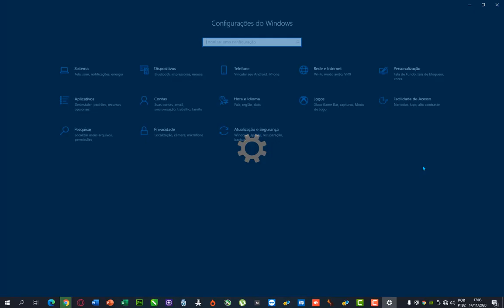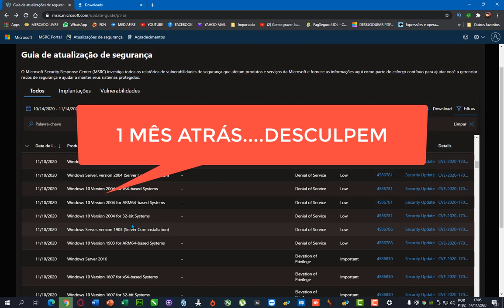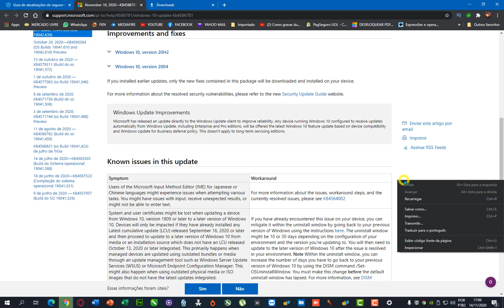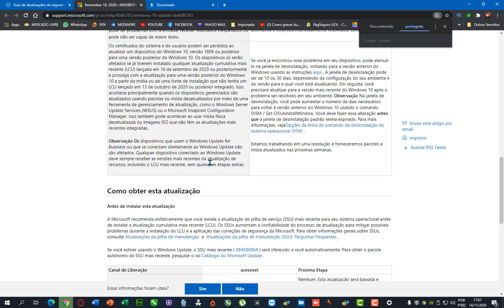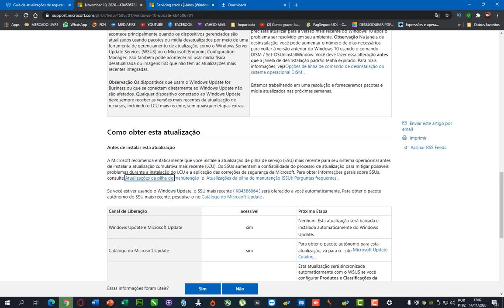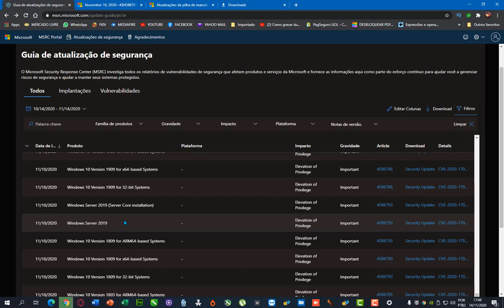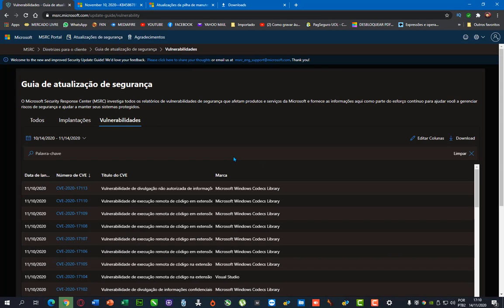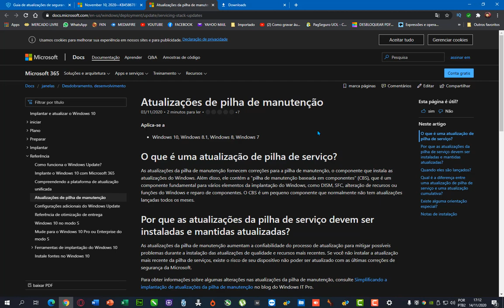PACOTE DE ATUALIZAÇÕES para Windows 10 | Muito IMPORTANTE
Quer um Mouse Gamer bonito e barato? Segue o link abaixo:
______________________________ Neste vídeo, veja as últimas atualizações de segurança da Microsoft para seu Windows 10. Veja o video até o final para entender

Valeuuuuu